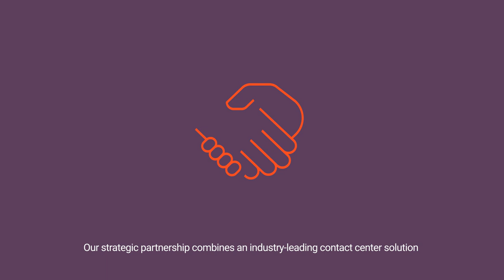Genesys Engage on Azure: Create memorable customer experiences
For the world’s biggest brands, customer experience is the most powerful differentiator. Large on-premises contact center solutions may not have the flexibility to meet the needs of your complex organization and your customers. With Genesys Engage on Microsoft Azure, you can deliver unique, differentiated, personalized experiences for your customers.